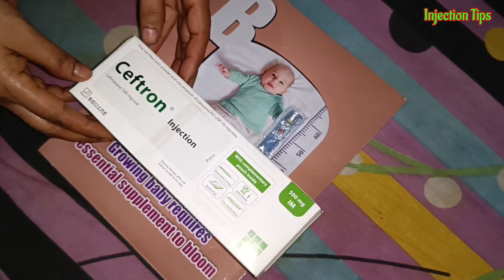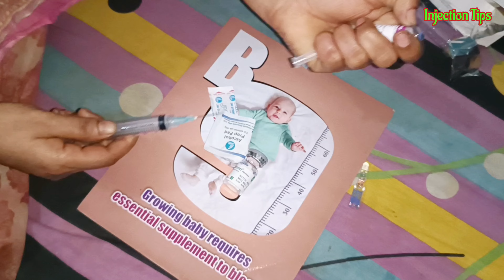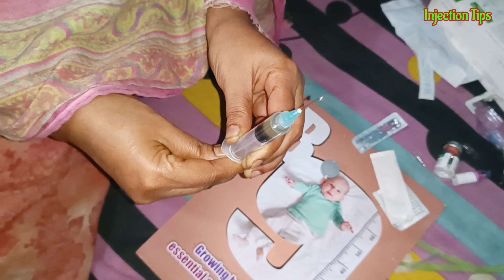Ceftriaxone 500mg [Ceftrone ] & Dexamethasone intramuscular injection Video 24 Ep 96. Injection Tips